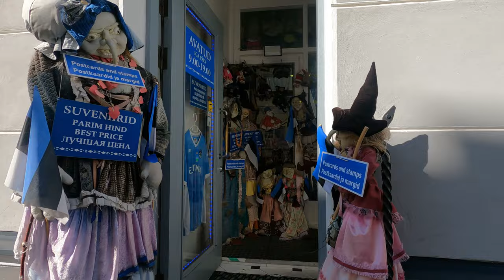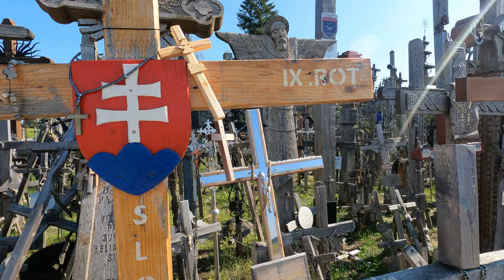The Hill Of Crosses, Lithuania.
The Hill of Crosses is a unique and poignant place located in northern Lithuania, near the town of Šiauliai.
I had a desire to go there with my Leica Q2 Monochrom.
This iconic landmark is a place of spiritual significance, where thousands of crosses have been erected over the centuries, creating a striking and powerful visual display.